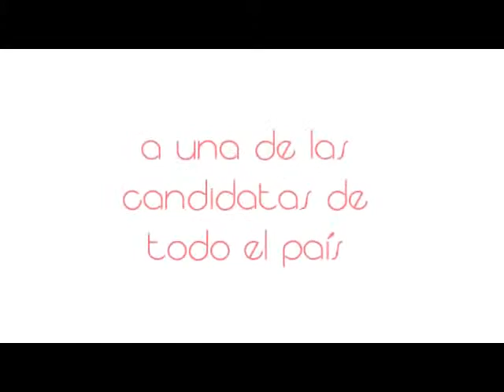Miss Latina América España 2012 Exclusivo Pre Promocional